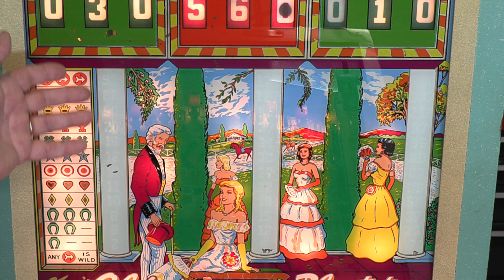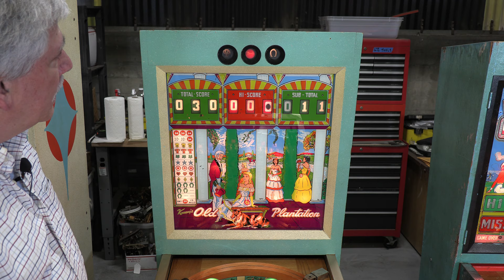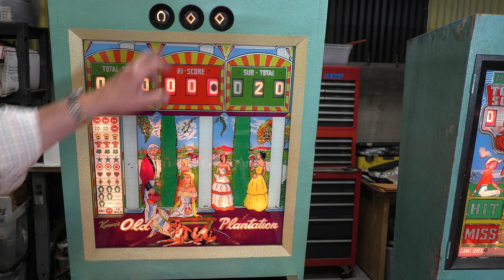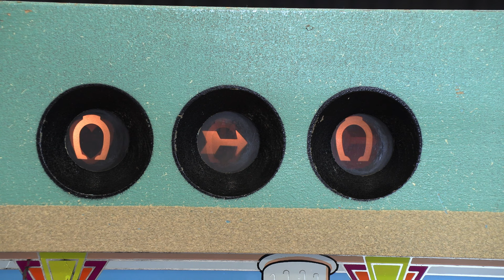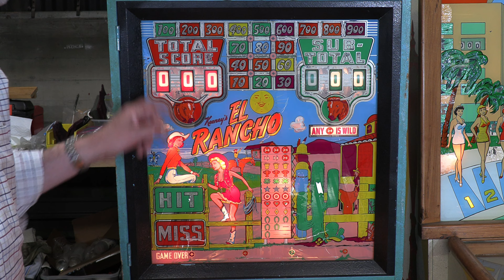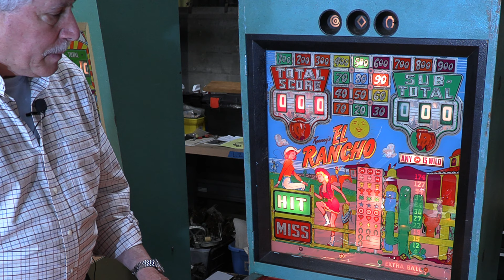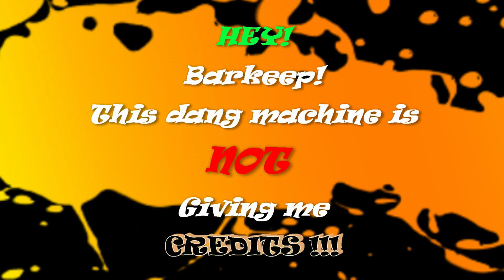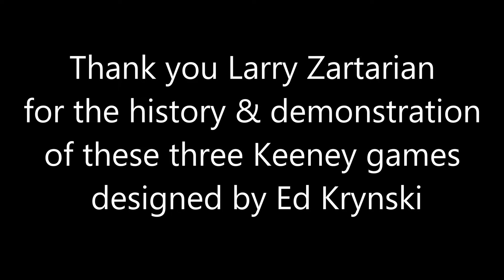Larry Zartarian and 3 Keeney games designed by Ed Krynski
President of the Pacific Pinball Museum Board of Directors, Larry Zartarian, tells us about Ed Krynski, the Keeney coin-op company in Chicago and demonstrates three of the games Ed designed while employed at J. H. Keeney & Co. in the 1950s to 1963. If anyone viewing this knows of another Keeney Arrowhead please contact the Pacific Pinball Museum.